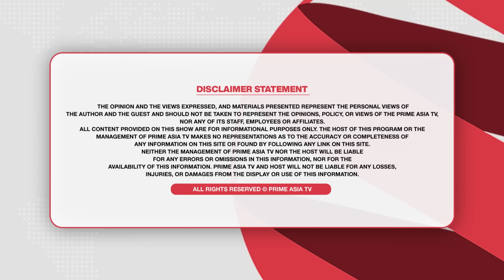Prime Focus (2275)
24 hours Local Punjabi Channel